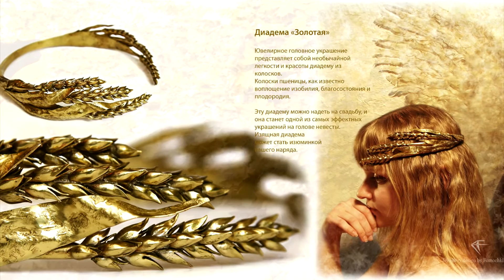Анна Фомочкина- дизайнер ювелирных украшений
"Jedefan" - креативные ювелирные украшения дизайнера Анны Фомочкиной. Дизайн-концепция ювелирных украшений сочетает в себе
всю многогранность характера и внутреннего мира современной женщины 21 века.
Женщин сильных, аллертных ко всему, самостоятельно управляющих своей жизнью, материально независимых, которые могут себе позволить самой выбрать выразительные ювелирные изделия,
подчёркивающие свой статус.
Анна Фомочкина, участник многих Российских и Международных конкурсов дизайна и ювелирных выставок.
Победитель в номинации «Яркий Дебют», на Международной выставке декоративно-прикладного и ювелирного искусства «Золотой Глобус»,
в Международном выставочном центре «Крокус Экспо». А также III место в Международном конкурсе ювелирных украшений «Vogue Assembly»,
«Международная Ассамблея Моды».